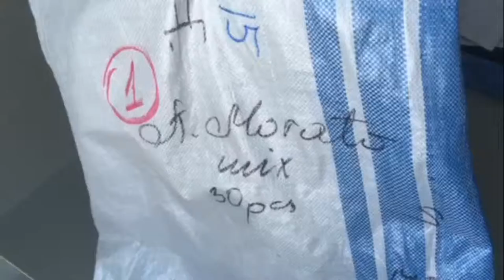AntonyMorato одежда мужская оптом#